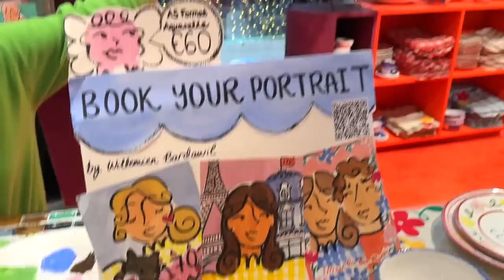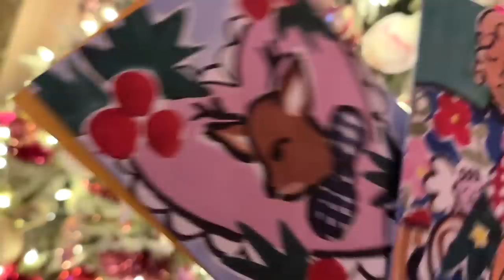CHRISTMAS comes for the CHATEAU CHICKENS